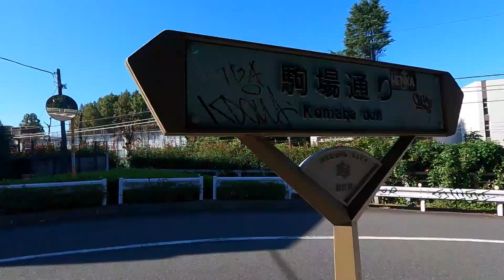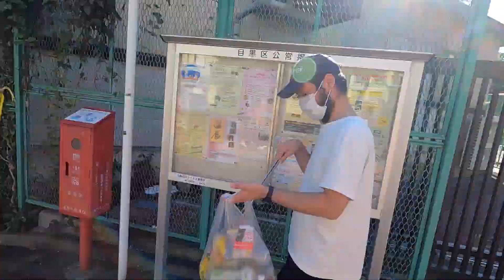I’m In The Home Stretch | 井の頭線ゴミ拾い 池ノ上駅から駒場東大前駅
Hi! My name is Kazuaki Ookawa.
Inokashira Line garbage pickup will be achieved soon.
どもども、大川和朗です。
もうちょいで井の頭線ゴミ拾い制覇ですね〜！

All Music by Kazuaki Ookawa